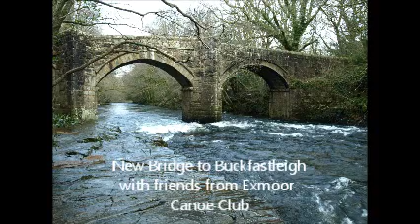On the Dart 3rd Jan 13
Out with friends on the Dart Loop and on to Buckfastleigh.
Music is fromArchetype, a French Fiddle band, from a tape I found in Brittany 20 years ago, don't know much about them, but like the music!